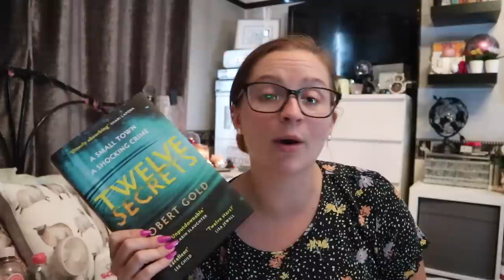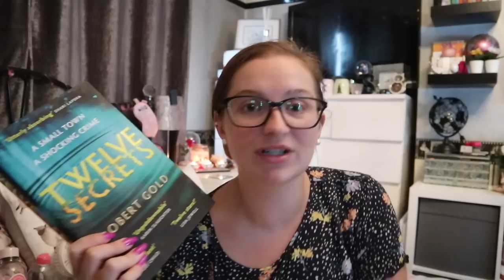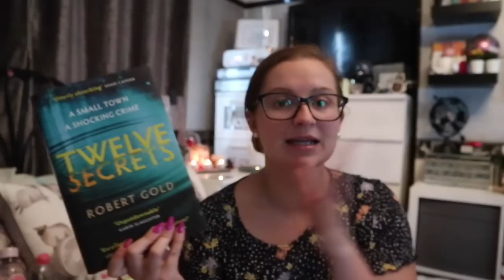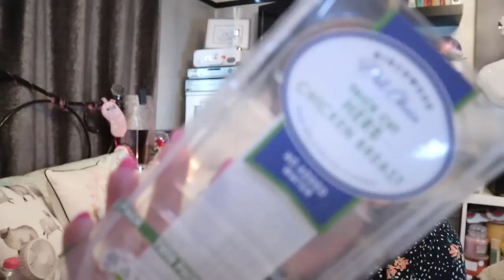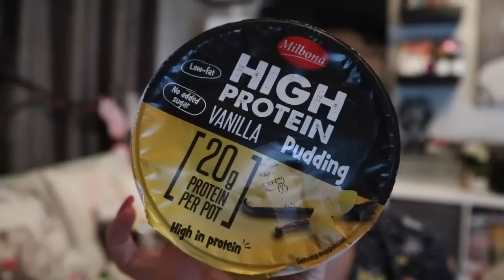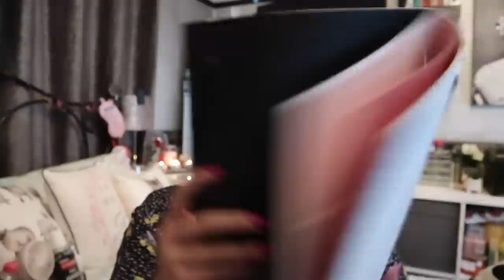Monthly Favourites|July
Can you believe the month that we've had aye my lovelies...A blooming heatwave in England that broke record temperatures?!

I can't believe we have one more month left before autumnal content starts eek!

A few of the items I mention are below and of course the link to the one and only Mr Wraith Childs:

'Autumn/Winter 2020/2021...' Playlist: Let's get into all the festivities and change up this hair colour once again!

xxShannonLeighxx